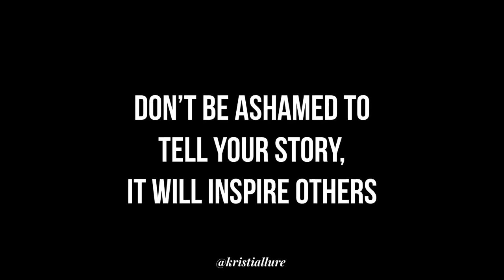Mental Health Awareness & Leg Workouts: How I’ve dealt with Depression